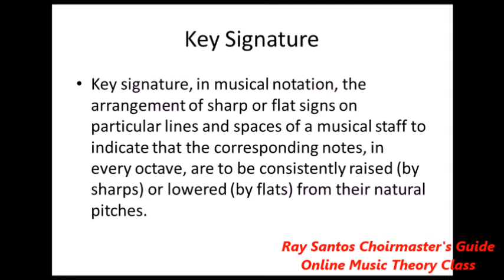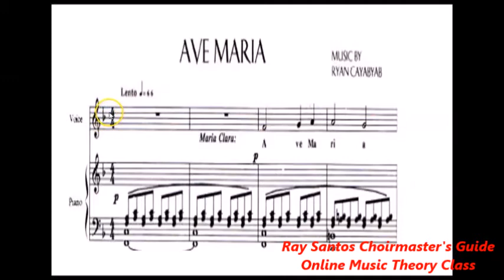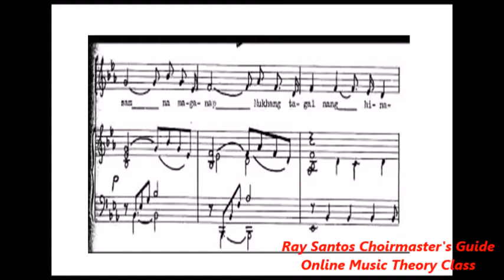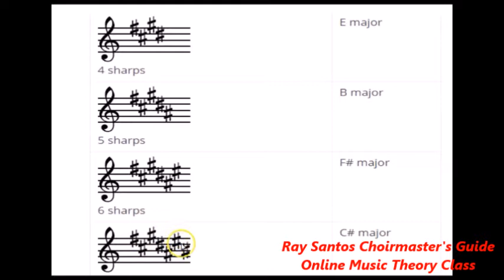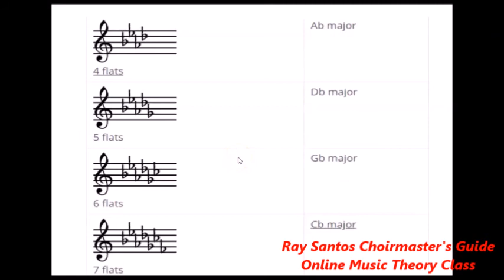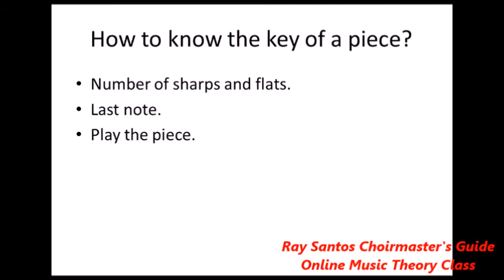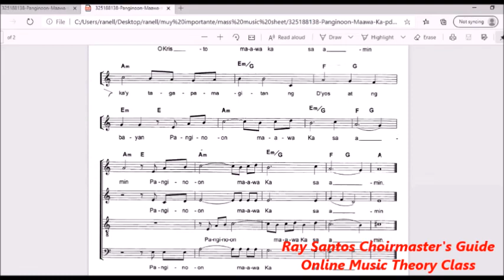Key Signature Online Music Theory Class no 15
Good day choirmasters and choir members!!!

Attend my Online Music Theory Class LIVE!!!

Interested?

join na po sa FB group na ito.